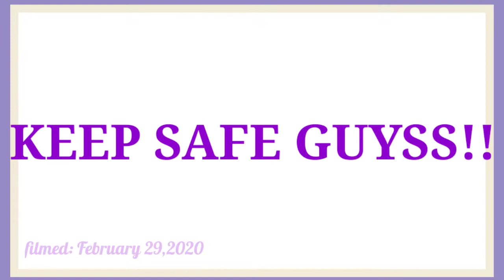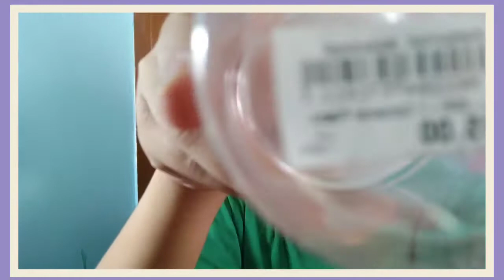Glossy Slime!!!💜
.Keep safe guyssss!!♥️

Hi guys what's up it's me Angeline back again with another video!!💜

Bye guyssss!!!♥️💕